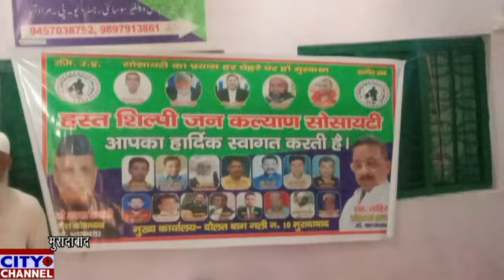मुरादाबाद में हस्त शिल्पी जन कल्याण सोसायटी द्वारा स्वतंत्रता दिवस पर कार्यक्रम आयोजित